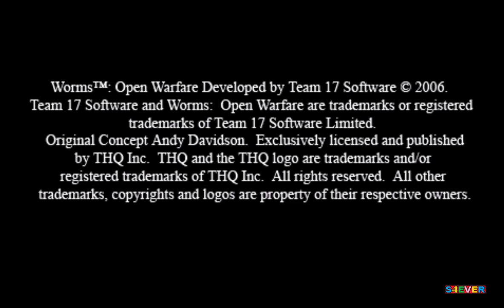Worms - Open Warfare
Worms: Open Warfare é um jogo de estratégia baseado em turnos. Foi desenvolvido pela Team17 e publicado pela THQ para o Nintendo DS e PlayStation Portable. Esse jogo marca a volta para o estilo 2D após alguns lançamentos em 3D. Teve uma sequência lançada em 2007 Worms: Open Warfare 2 Wikipédia
Plataformas: PlayStation Portable, Nintendo DS
Data de lançamento inicial: 17 de março de 2006
Modo: Jogo multijogador
Gêneros: Artillery game, Jogo de estratégia, Jogo eletrônico de ação
Desenvolvedores: Team17, Gamesauce
Estúdio: THQ
Série: Worms